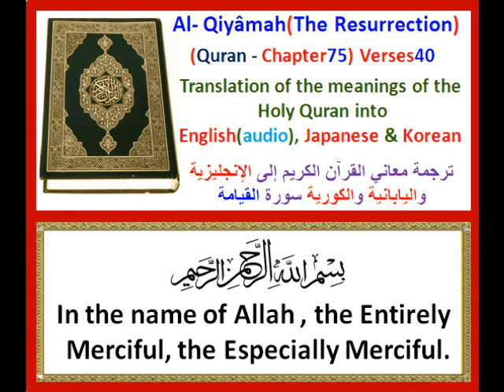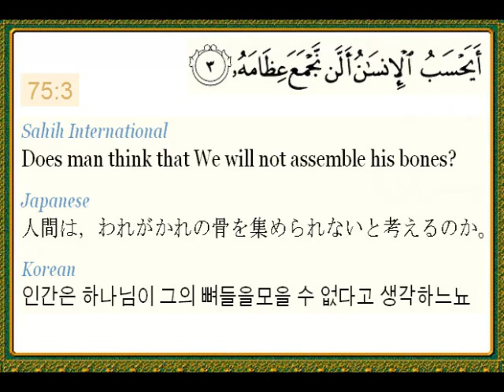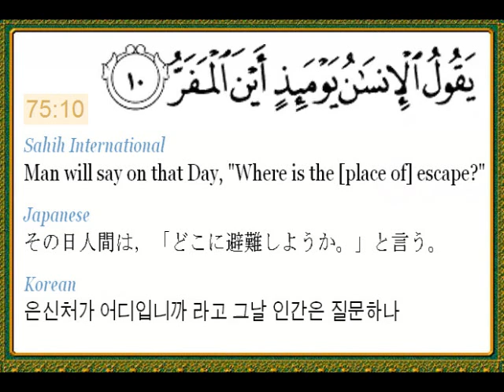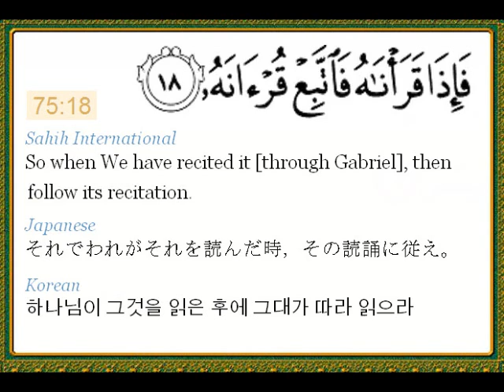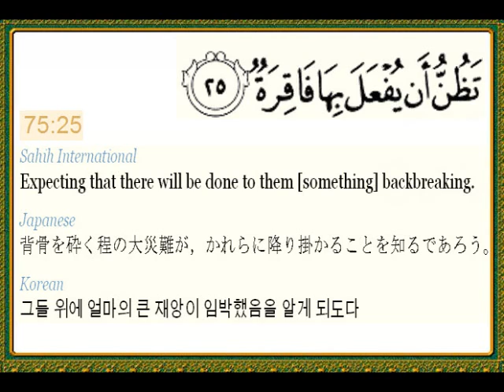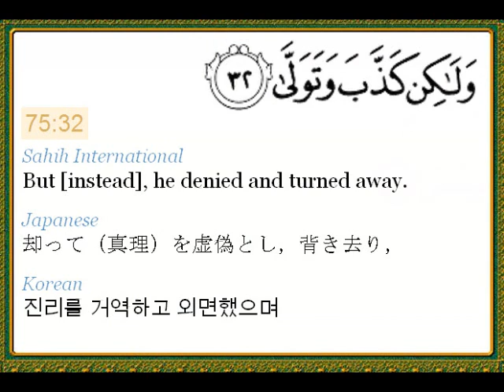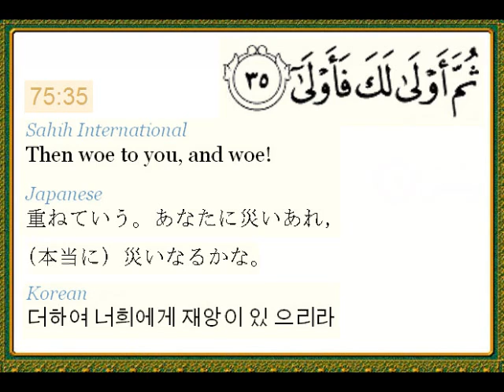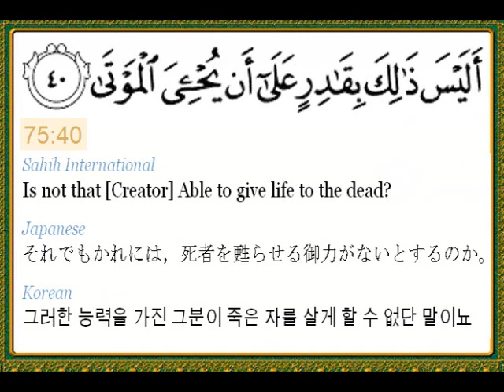Quran translation into English,Japanese & Korean Chapter75